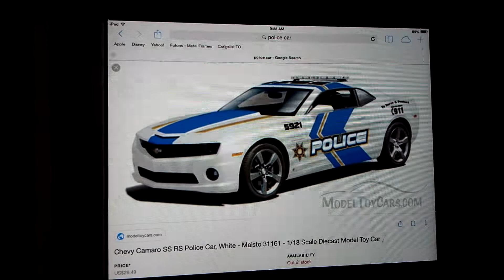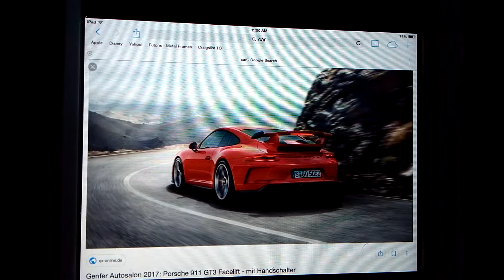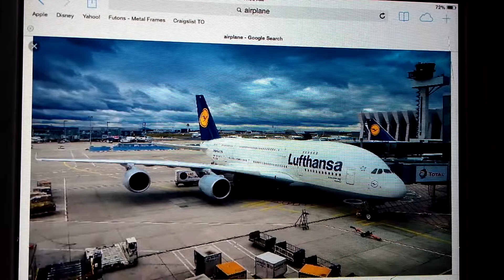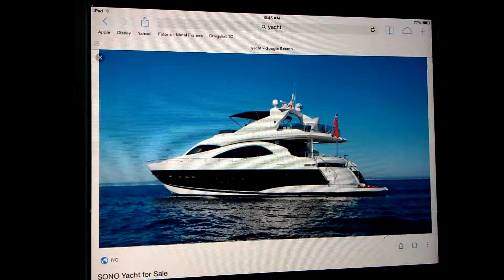Learning Rhyme New Transportation For Kids By Kids Channel Happy Max